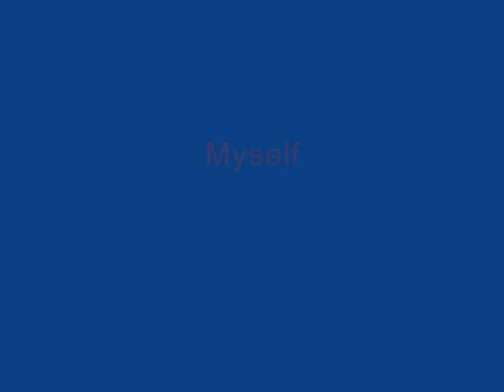The Vacuum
Don't expect this to be really good.

It's my first video I've made.